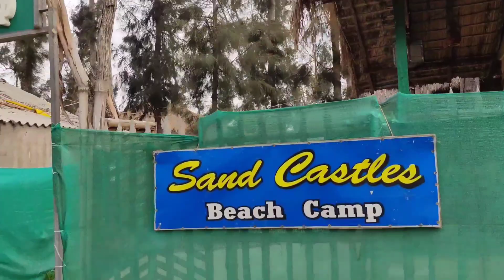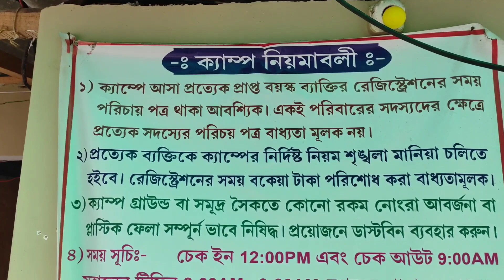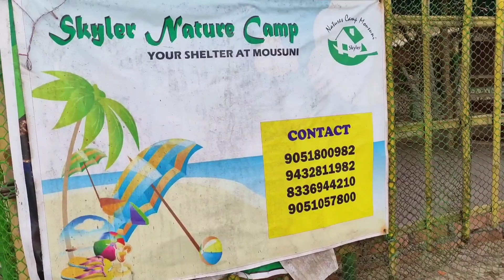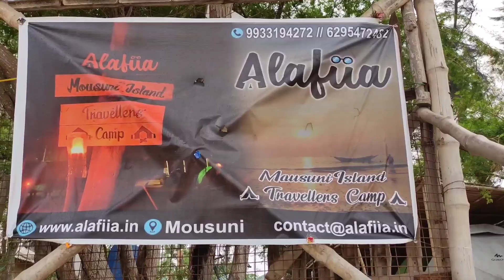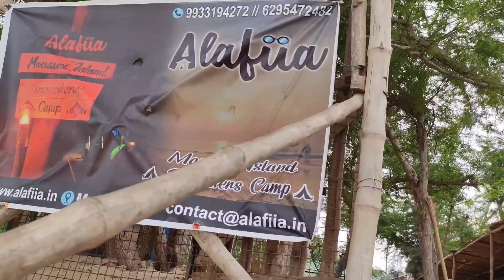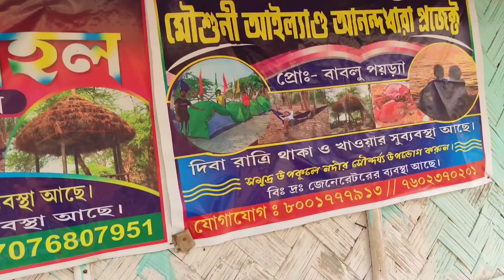Best camp in Mousuni island | Top 8 camp in Mousuni island | মৌসুনি দ্বীপ এর সেরা ক্যাম্প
Best camp in Mousuni island | Top 8 camp in Mousuni island | মৌসুনি দ্বীপ এর সেরা ক্যাম্প | top 10 camp in Mousuni island | Best hotel in Mousuni island |
This video shows top 8 camp in Mousuni island where you can stay for one night and it will be beautiful experience. Everyone enjoy the camp. All camp are located near sea beach.